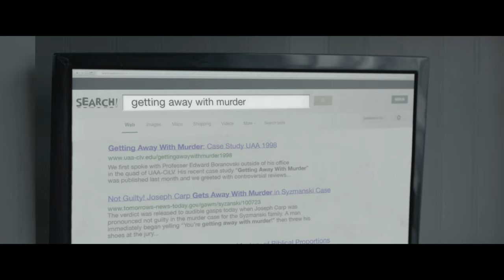Let's kill Ward's Wife l Trailer Deutsch HD l Patrick Wilson l Donald Faison l Scott Foley